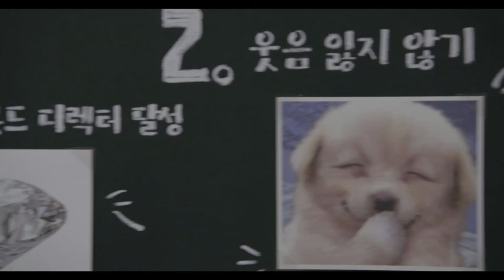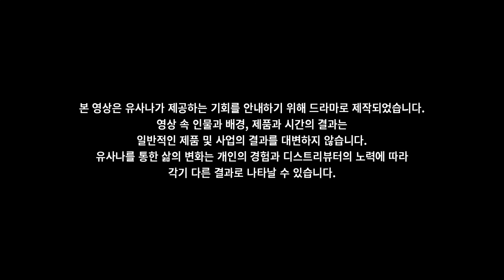유사나, 가족의 꿈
하루일과를 마치고 우리는 집으로 돌아갑니다.
오늘 하루를 열심히 달려온 이유는 바로 '가족'이지요.
유사나와 함께라면, 가족의 꿈을 더 빨리 이룰 수 있습니다.
삶을 변화시키는 최고의 기회, 유사나를 만나보세요!